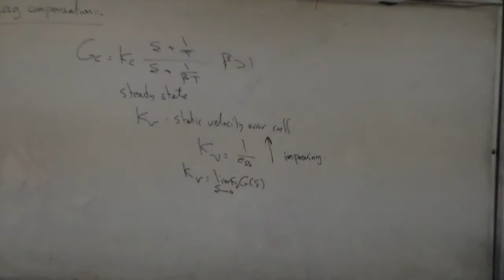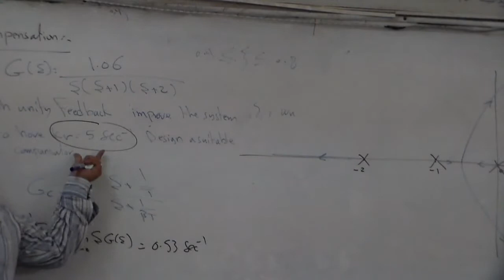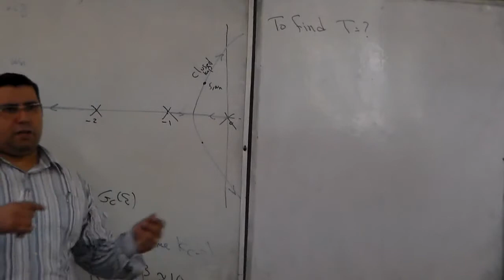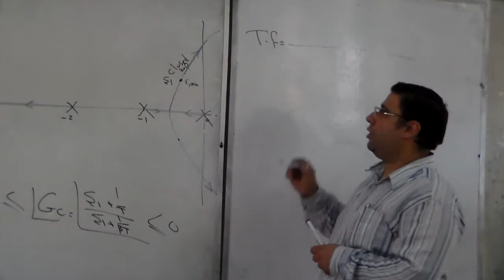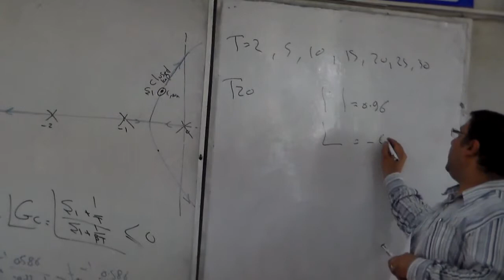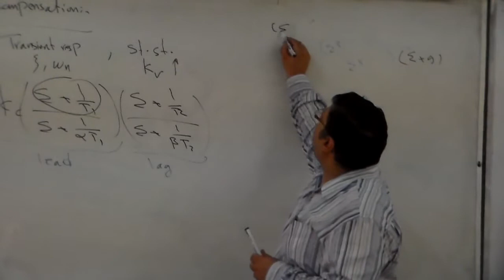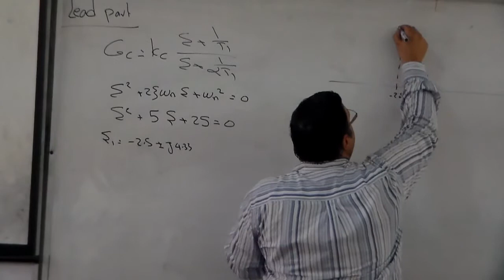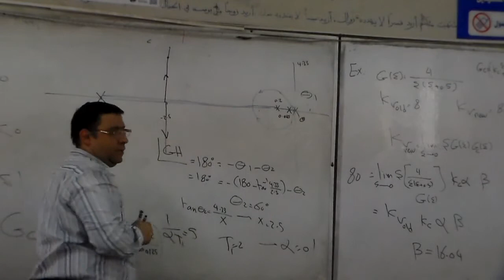Modeling - Prof. Dr. Mohamed Moawad - 25/10/2015